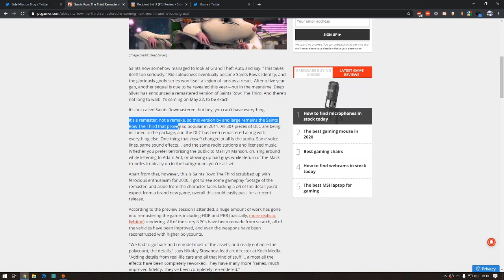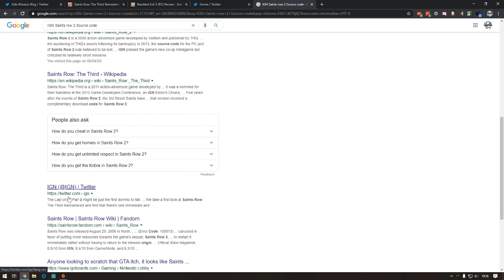IGN Wrong about Saints Row 3 in recent trailer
In a recent announce for the Saints Row the Third remaster, IGN make the claim that Saints Row 3 is being remastered because the Developers must believe it is the better game. They were wrong, here is why